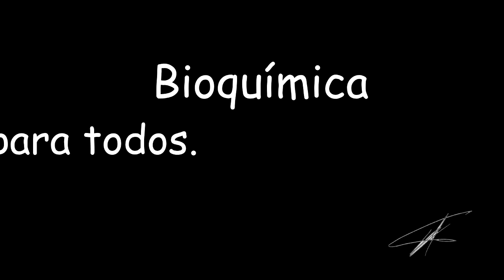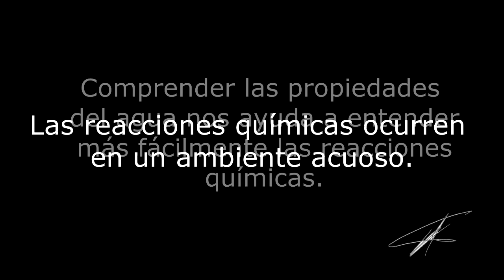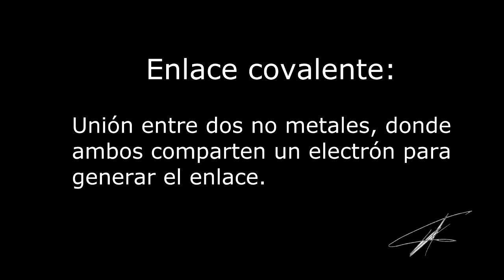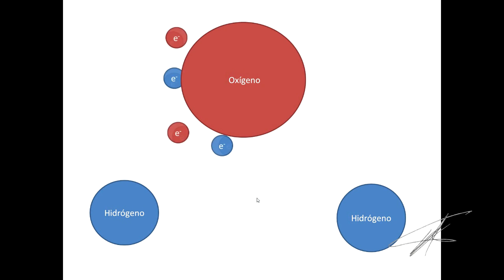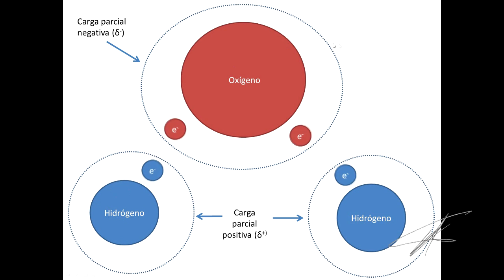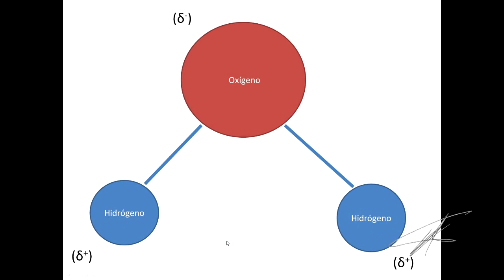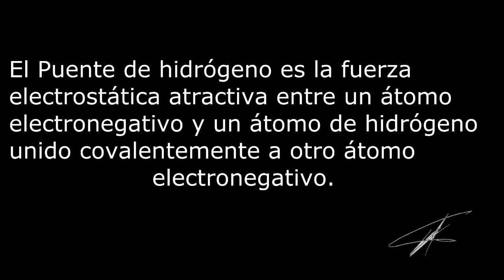Los puentes de hidrógeno.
Breve video donde les hablo de las cargas parciales del agua y la formación de  los puentes de hidrógeno.